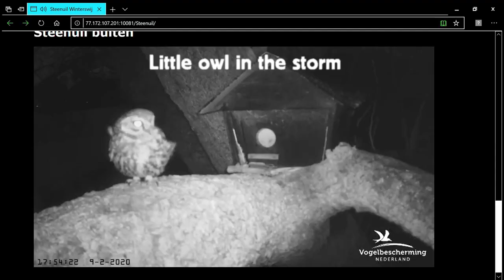Potpourri of many animals on webcams. Jan-Feb 2020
Short observations on webcams in Czech republic, Netherlandsm, South Africa, Panama, US.